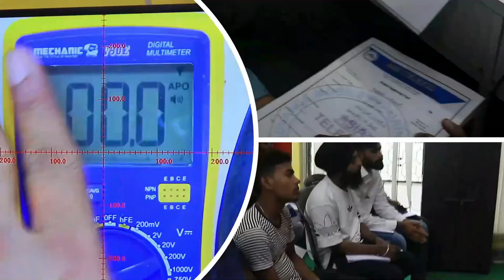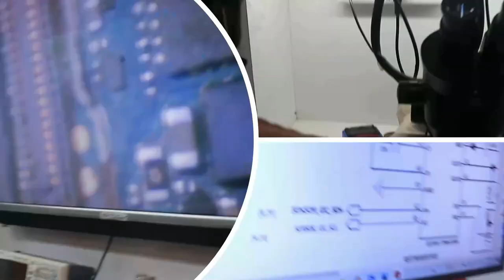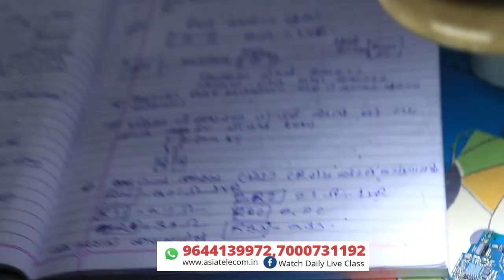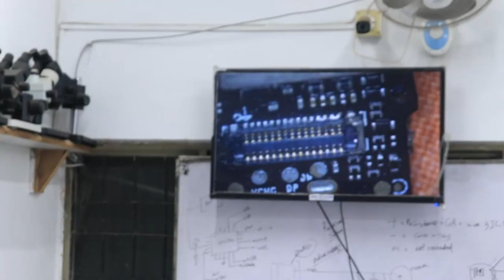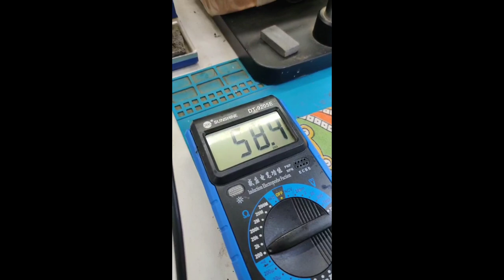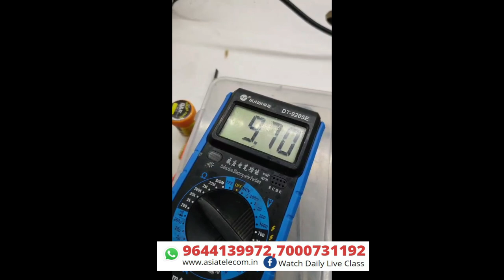Component - Resistor + Capacitor - ENDLESS endless knowledge Advance Mobile Institute in India